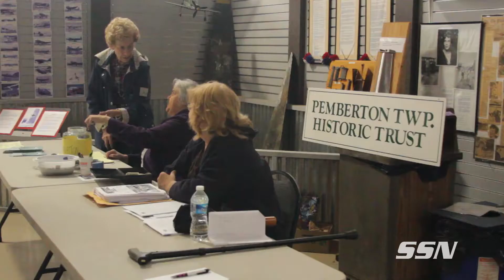Pemberton Historic Trust Toy, Train & Collectible Show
Pemberton Township Historic Trust's first Toy, Train and Collectible show was a success. Held at the Air Victory Museum in Lumberton, NJ.